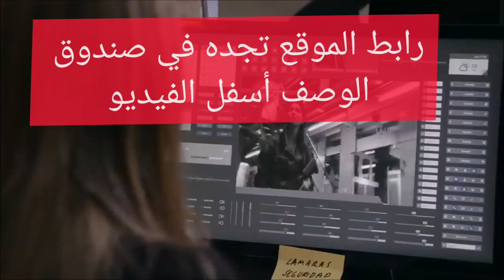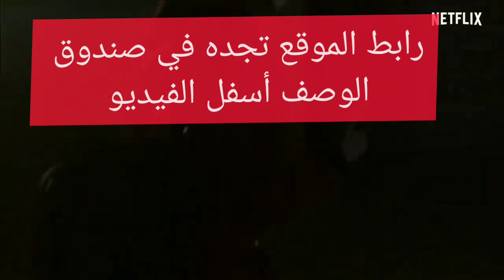la casa de papel season 4 | شاهد بدون حساب نتفلكس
شاهد الموسم الرابع من مسلسل la casa de papel بدون الحاجة لحساب نيتفلكس